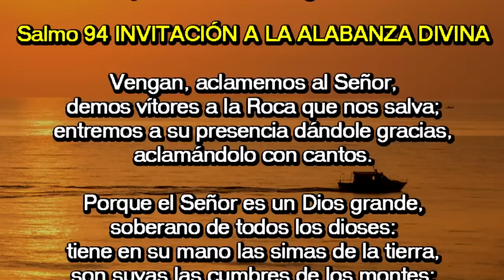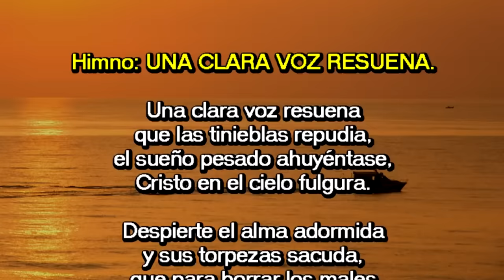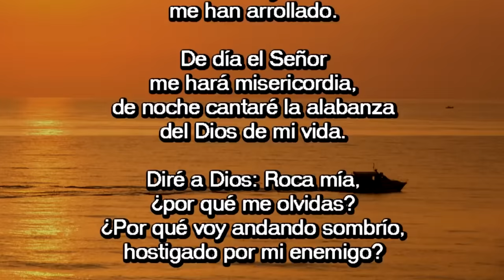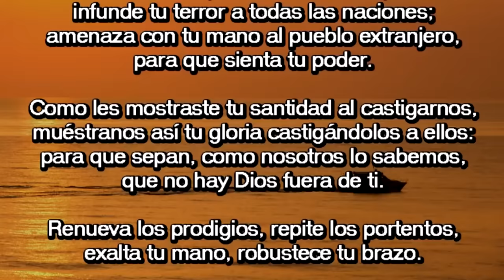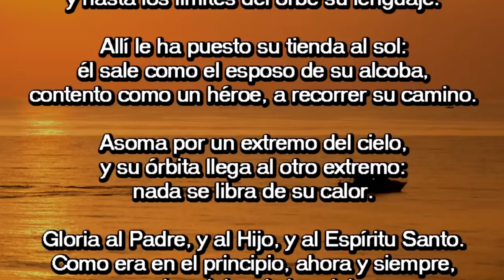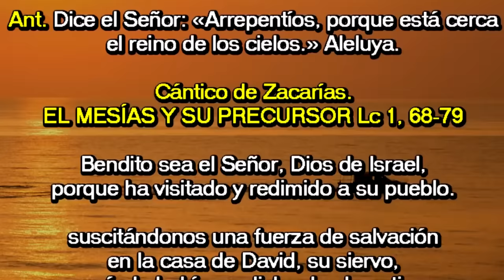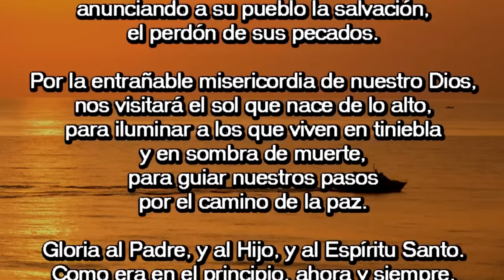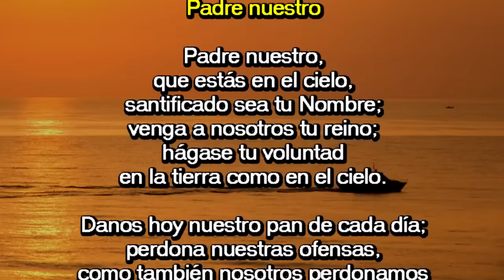Oración de la mañana (Laudes), | LUNES 11 DE DICIEMBRE DE 2023 | II SEMANA DE ADVIENTO